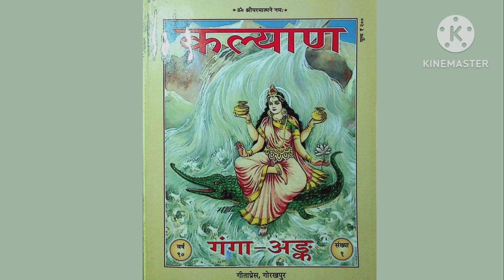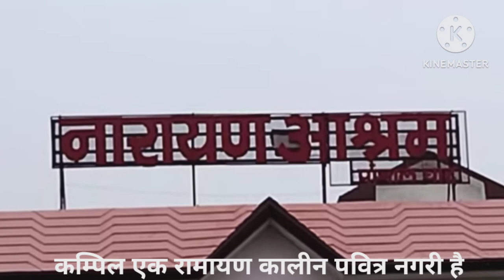A documentary/ मेला राम नगरिया फर्रुखाबाद/history of farrukhabad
A documentary/ मेला राम नगरिया फर्रुखाबाद
कभी कल्यांण प्रेस गोरखपुर ने अपने गंगा अंक में फर्रूखाबाद में गंगा किनारे बनी विश्रात घाटों को भारत मे सर्वश्रेष्ठ घाट घोषित किया था? उस समय की अर्द्धकाशी में आज के फर्रूखाबाद में पश्चिम से पूर्व पाँच किमी में विश्रातें, आश्रम व मंदिर फैले थे।कम्पिल रामायण कालीन प्राचीन नगरी है।यहाँ ऋषि मुनि,साधू महात्मा, गंगा किनारे बनी गुफाओं में सिद्धि साधना हेतु कल्पवास के लिये आते थे।काम्पिल्य अनेकों पौराणिक गाथाओं की कहानियाँ अपने में समेटे हुऐ है।पवित्र गंगा नदी के किनारे ऐसे कल्पवास होते रहे है।ऐसा ही एक घाट था "टोका घाट"...